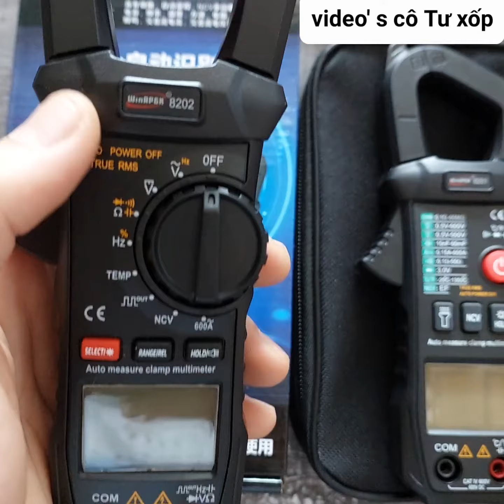Ampe kìm winapex